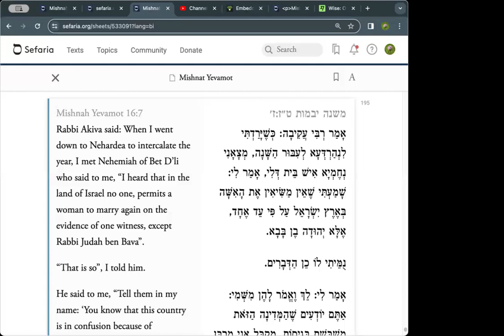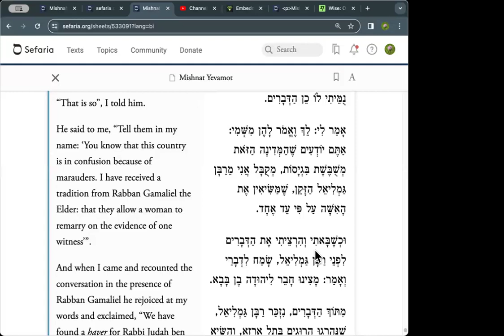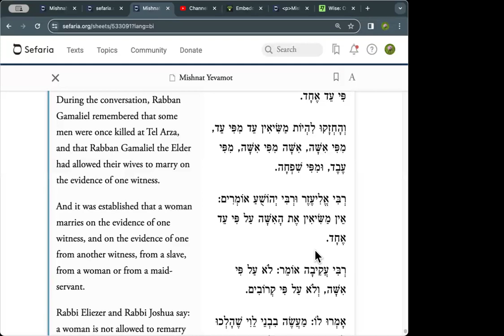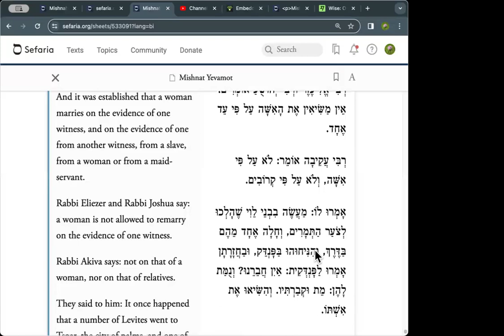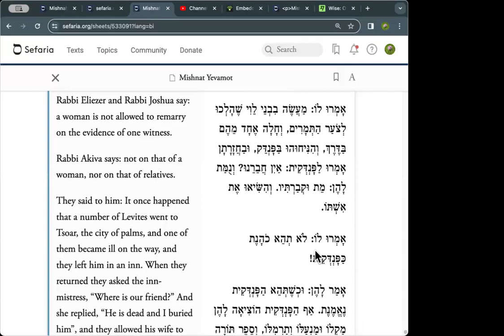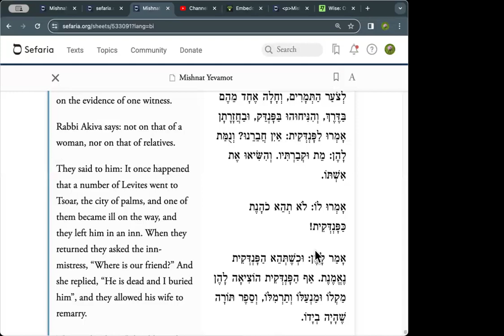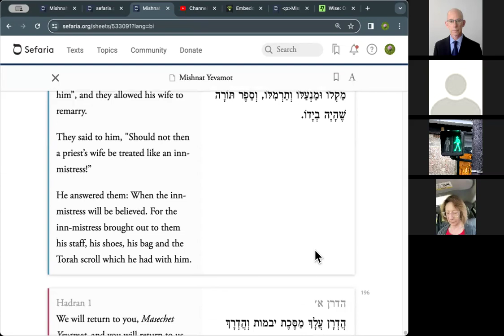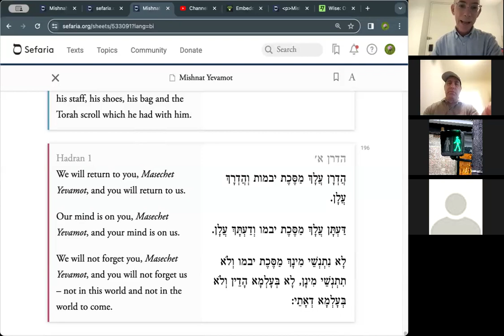The Daily Mishnah - Yevamot 16:7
Is the wife of a priest as good as woman who runs an inn? Closing the tractate of Yevamot with questions of values.